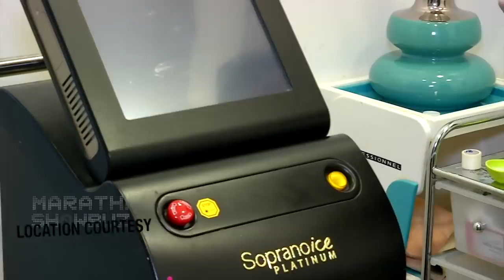Salon Time Ep 08 | Rupali Bhosle PAMPERS Herself With SPECIAL Facial Treatment | Gandhi Hatya Ani Mi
रोजच्या रुटीनमधून वेळ काढत स्वतःला फ्रेश फील करण्यासाठी रुपाली भोसलेने Carbon Laser Facial करून घेतलं. बघूया तिचा experience कसा होता ?

Reporter : Pooja Saraf
Video Editor : Omkar Ingale
Cameraman : Gaurav Borse